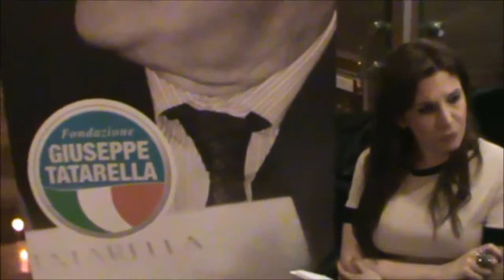Intervista ad Angelo Mellone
Fondazione Tatarella - Intervista ad Angelo Mellone il 4 maggio 2013 a Bari, in occasione della presentazione del suo libro AcciaioMare
Riprese di Francesco Felice
Intervista di Annalisa Tatarella